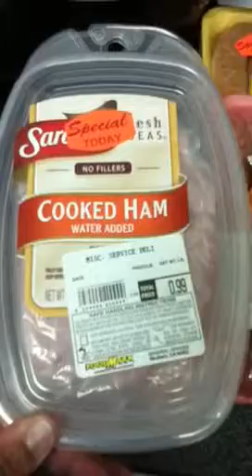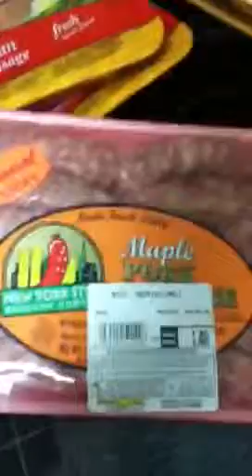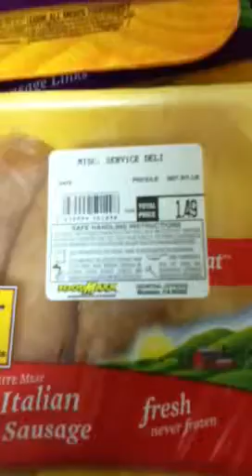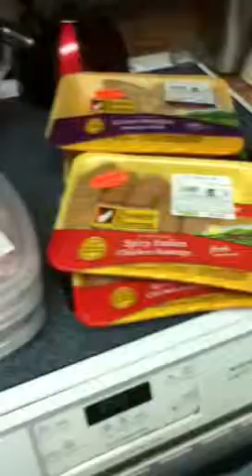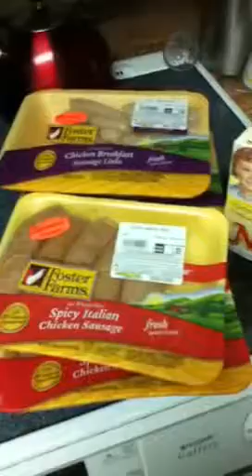Food Maxx Haul Free Sara Lee Lunch Meat with Q and Clearanc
Always LOOK for Clearance... Moral of this Haul :0)